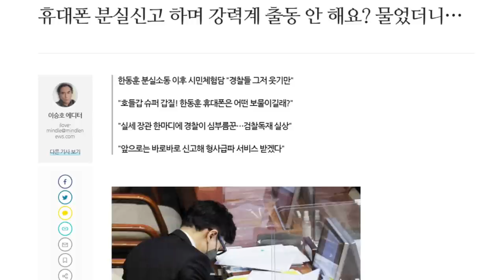한동훈 휴대폰 분실 소동, 그 전말 - 김태형 소장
1년전부터 유튜브 수익 창출을 정지당한 서울의소리는 광고 없이 후원으로만 운영되어 재정에 어려움을 겪고 있습니다. 서울의소리는 2004년부터 지금까지 20여년 동안 어떠한 탄압에도 그 뜻을 굽히지 않고 노무현 대통령 탄핵 반대, 이명박 구속, 박근혜 탄핵, 윤석열 타도, 김건희 구속 행동에 앞장서 왔습니다. 서울의소리 정상 운영을 위해 여러분들께 정기 후원을 호소드립니다. ✅정기후원
✅김건희 다큐 '퍼스트 레이디' 제작 리워드 펀딩 신청하기:
         5만원 (시사회 티켓 2매 + 포토 제작 에세이집)

 △ 월~금 오전 6시 : 류효상의 신통알
 △ 월~금 오전 8시 : 유용화의 뉴스코멘터리
 △ 월~금 오후 8시 : 이정헌의 허니라이브
 △ 월수금 오후 1시 : 박예슬의 톡터뷰
 △ 월 오후 4시 : 백은종 양희삼 안진걸의 세상속으로
 △ 화 오후 1시 : 백은종 깨어있는 박대희 기자의 가짜 뉴스 팩트 체크
 △ 화 오후 5시 : 백은종 정대택의 응징의 부활
 △ 수 오후 3시 : 김태형 백자의 ㅆㄷㄱ
 △ 목 오후 2시 : 김맹구와 선을 넘는 사람들
 △ 일 오후 9시 : 남태우의 민폐투어